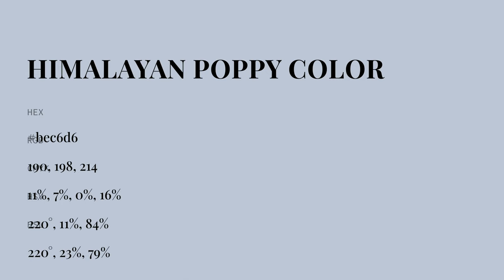Himalayan Poppy color bec6d6 hex color - Blue color - Warm color bec6d6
What color is Himalayan Poppy ? bec6d6 hex color - Blue color - Warm color bec6d6

Hex bec6d6 Color Code is also known as Himalayan Poppy color.

Hex bec6d6 Color code in RGB color code model is created after adding 74.51% red color, 77.65% green color and 83.92% blue color.
Hex bec6d6 Color code in CMYK color (process color) code model is generated after subtraction of 11% cyan, 7% magenta, 0% yellow and 16% black.